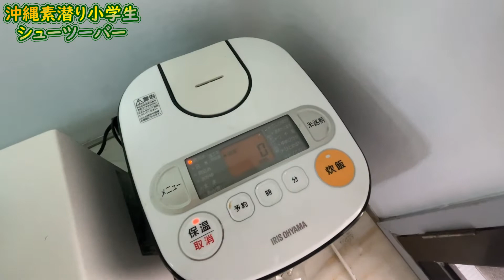土曜日なのでパパの仕事部屋に泊まりに来た小学５年生の長男！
せっかくの土日ですが、天気が悪くて何処にも遊びに行けないので、
パパの部屋にお泊り会に来た小学５年生のSHU。
とても楽しそうに過ごしていましたｗ